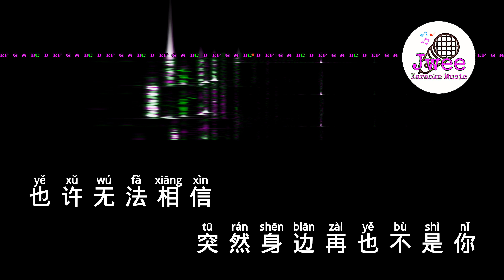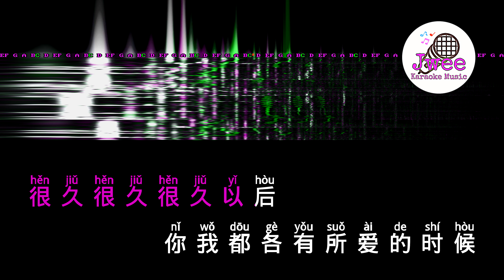邓紫棋 《很久以后》 Pinyin Lyrics 动态拼音歌词 4k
很久以后
邓紫棋

也许是不甘心
也许是可惜
也许无法相信
突然身边再也不是你
能给的都已经给你
能做的都用尽全力
也许遇见你是种幸运
分开却是天意
不是不能面对
又不是十八岁
爱过你的年岁
心里至少真的不后悔
也许会不舍会落泪
但得不到也许才珍贵
也许再等等就有人会
比我们匹配
很久很久很久以后
当我抱着别个他的时候
是否我就能够
对你笑着挥手
好久不见的朋友
换个角色
对你问候
谁还记得我们
曾多奋不顾身
失去你的人生
我像一棵树被拔了根
如果只能依赖自己
我只能逼自己更独立
雨再大过了总会天晴
不过时间而已
也许我就能够
对你笑着挥手
也许会释然分手
是个出口
当你牵着别个她的时候
我们这个伤口
也许不再难受
好久不见的朋友
祝福你们
直到永久
只是怕可能
以后爱别人
无法像爱你那么深
但爱到了尽头
哭有什么用
也只能接受
爱情里一切莫须有
时间会把回忆慢慢偷走
此刻承受的痛
会慢慢变得虚构
不过就换了一双
执子之手
你我都各有所爱的时候
我们这个伤口
再也不会难受
好久不见的朋友
如果再见
微笑点头